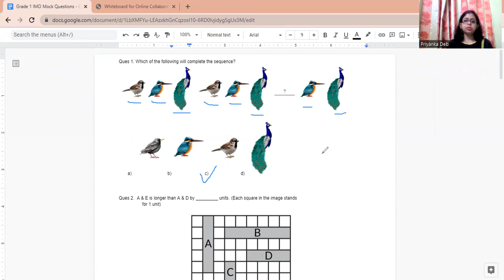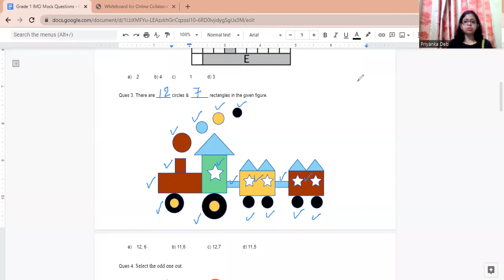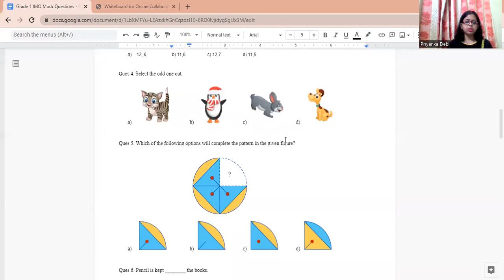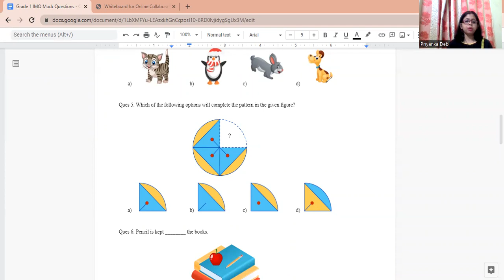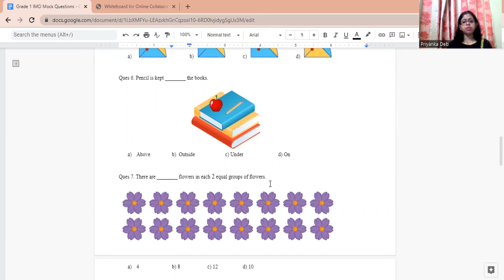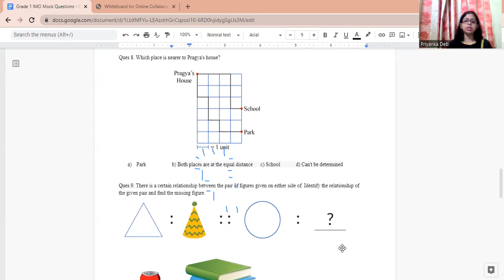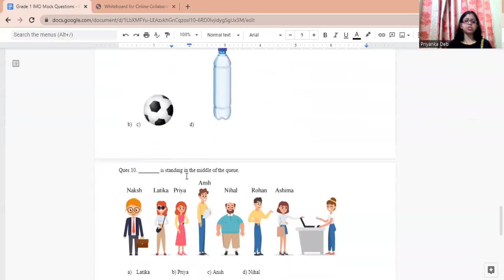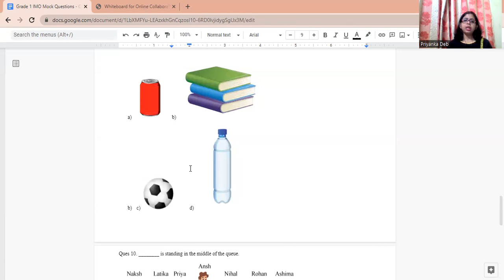Class-1 Maths Olympiad 2022 | SOF IMO Class-1 Solutions. Explanations with tips & tricks.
Please support me and thanks a lot for watching the video.
imran sir maths biography
imran sir algebra
imran sir aptitude
percentage by imran sir
dear sir maths book
dear sir maths tricks pdf
dear sir maths class 10
dear sir pdf
dear sir maths teacher name
gagan sir maths book pdf
gagan pratap maths course
gagan pratap sir
gagan pratap maths online classes
gagan pratap sir age
gagan pratap sir wikipedia
gagan pratap biography
gagan pratap maths paid course